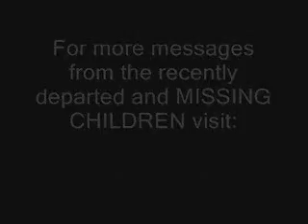人類歷史（61）憂鬱與自殺